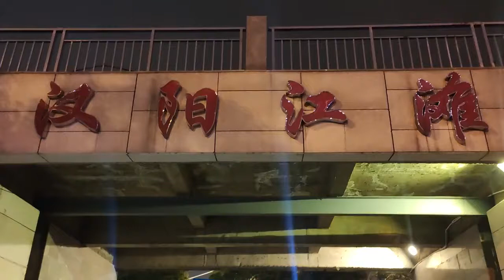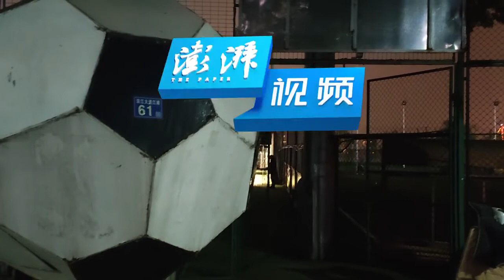Football field in Wuhan reopens after 2 months of closure due to COVID19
Starting on April 2, the Hanyang Riverside Football Field in Wuhan has reopened after more than 2 months of closure due to COVID19. Players are required to wear masks and make reservations in advance. Amateur teams can finally resume practice!